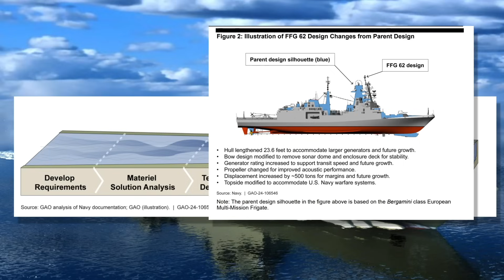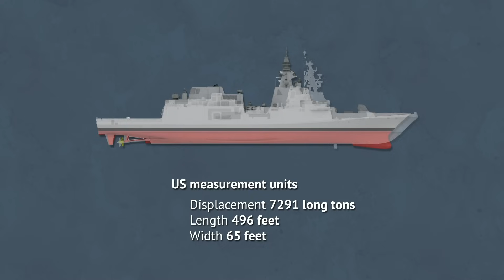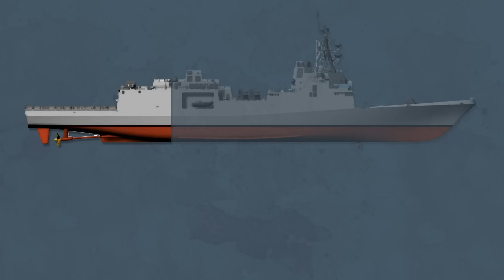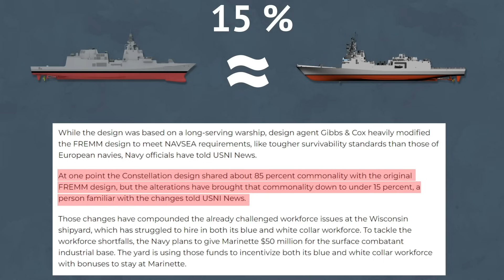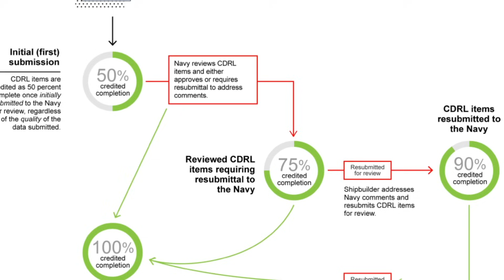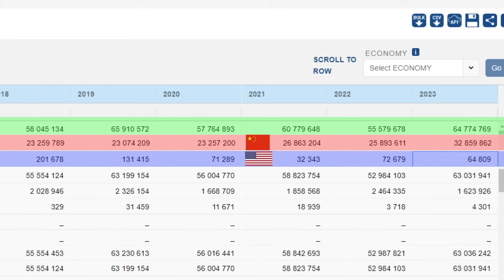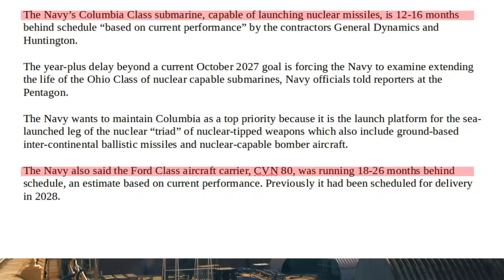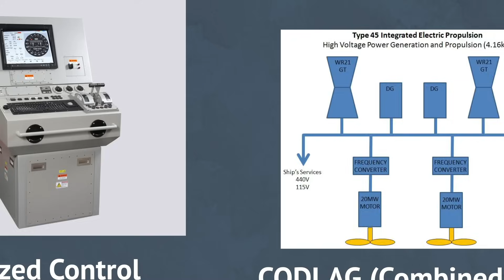Why is US military shipbuilding in a crisis? Explained via the Constellation Frigate example.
US Navy's LCS is already a disaster and now it’s becoming obvious the Constellation class frigate is shaping up to be yet another US navy screwup. This video explains why that is. It goes into the delays, design issues, the broader industry problems and problematic procurement decision policies.

00:00 Intro
01:58 Initial goals
04:24 Problems
07:37 Cause of problems
11:47 Skilled worker issue